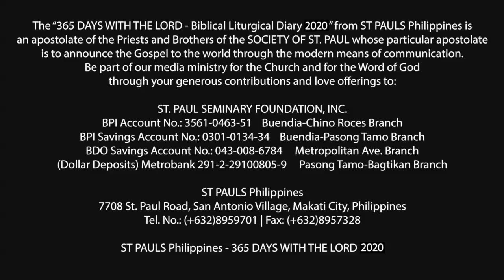365 DWTL | Tuesday of the 22nd Week in Ordinary Time | September 1, 2020